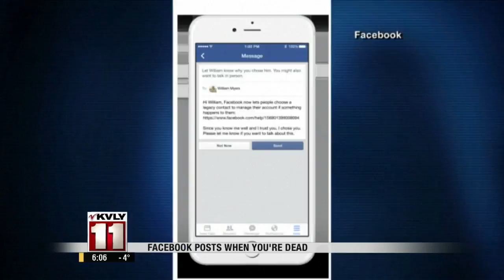Facebook is now letting you post after you’re gone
You can now assign a friend or family member to be a "legacy contact". Basically, they would take over your profile when you die.